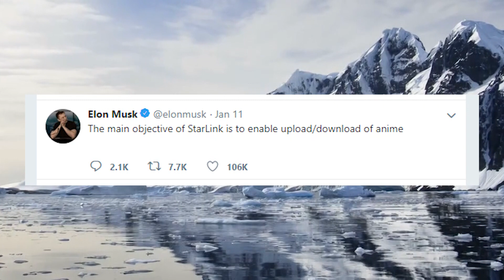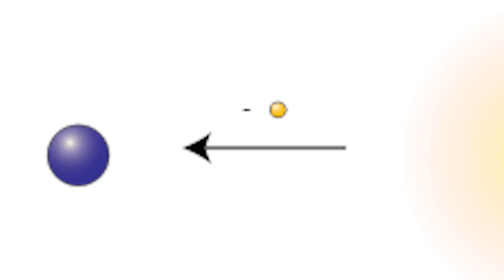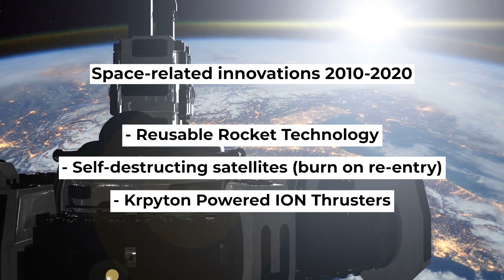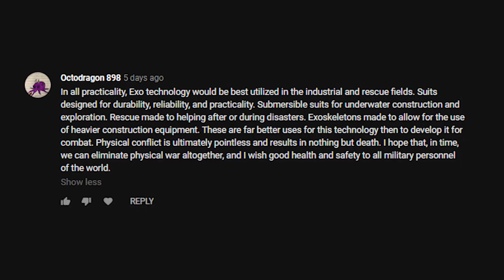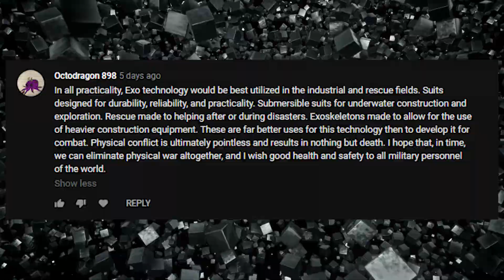What is Starlink?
StarLink & what it may mean for the future of the internet